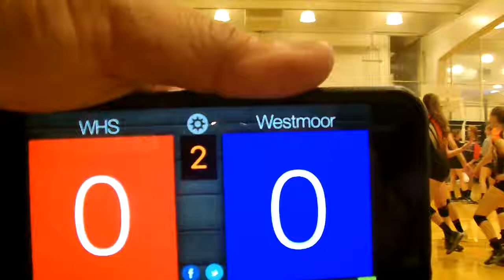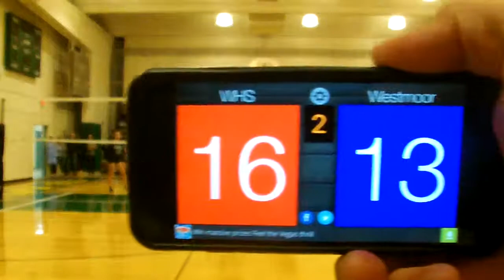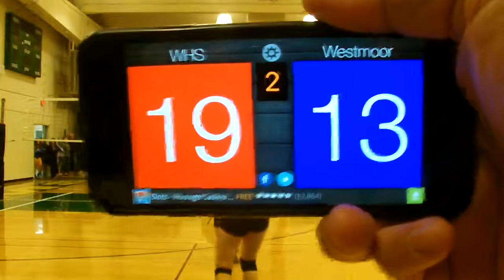Spike of Thrones Tournament vs. Westmoor set 2 - W 25-14